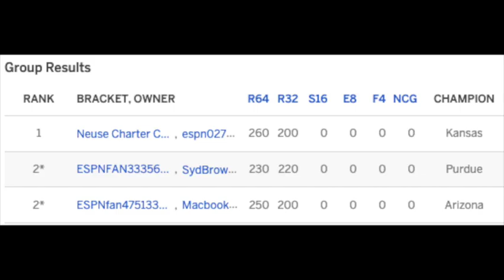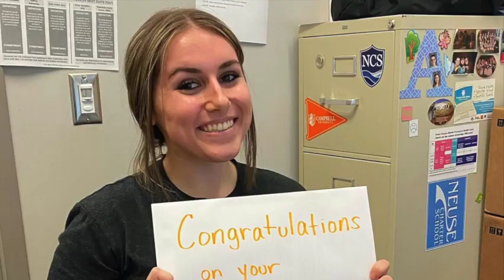NCS Tournament Challenge Update